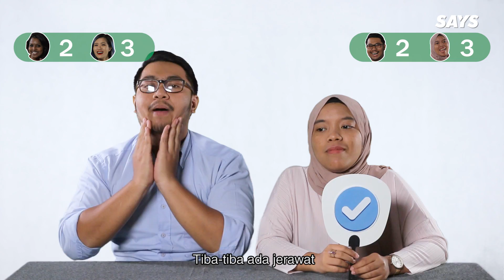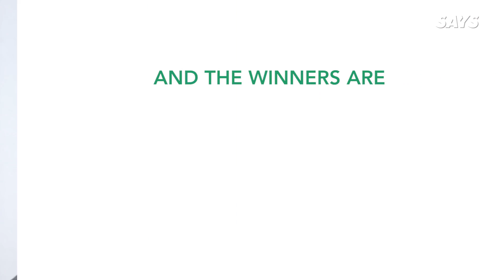How Much Do Malaysians Know About Basic Skin Care? | SAYS Challenge | Presented by SIMPLE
"This sounds like a trick question"